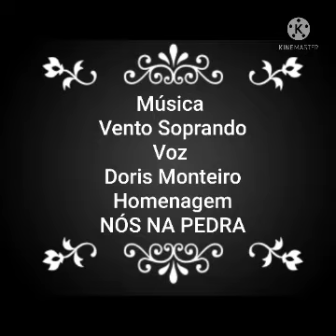Vento Soprando - Doris Monteiro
Mara Ferreira